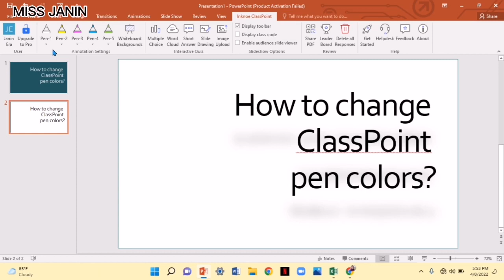How to change ClassPoint Pen Colors?